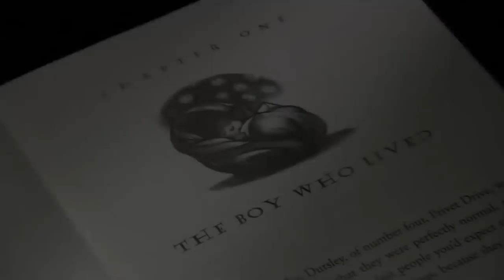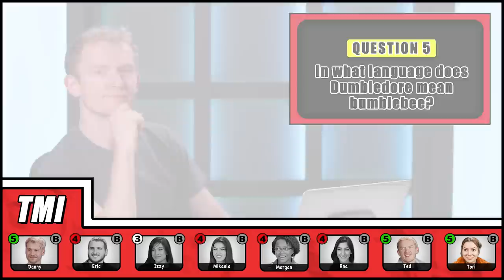The Impossible Harry Potter Memory Test | Too Much Information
Reactors Featured:
Danny

Creator: Aaron Solomon
Produced by Mary Risk
Associate Producer - Lucas Griffith

Editor - Ben Wagner
Assistant Editor - Amanda Santana
DP & Studio Manager - Sam Kim
Studio Technicians - Jayden Romero, Micah Kearny, & Ryan Johnson
Production Assistant - Micah Kearny